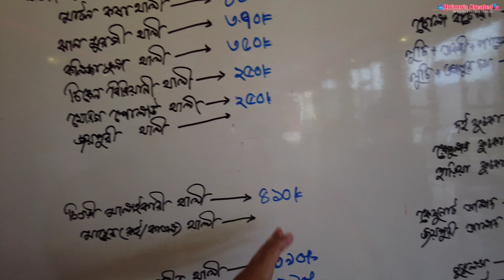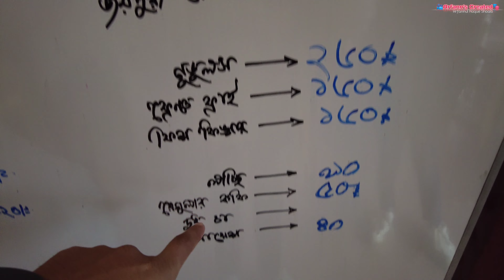বাংলাদেশের সর্বনিম্ন তাপমাত্রায় আচারি হাঁসের মাংস ||শীতকালের হাঁসের মাংস কেন এতো জনপ্রিয়? | Duck